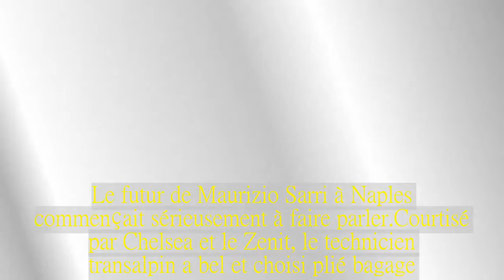Carlo Ancelotti nouveau coach du Napoli !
Le futur de Maurizio Sarri à Naples commençait sérieusement à faire parler.Courtisé par Chelsea et le Zenit, le technicien transalpin a bel et choisi plié bagage.Pour le remplacer, le club présidé par Aureilio De Laurentiis n’avait d’ailleurs pas attendu avant de dresser une liste élargie des possibles successeurs de Sarri.Et dernièrement, un nom revenait avec insistance : celui de Carlo Ancelotti.A bientôt 59 ans, l’ex-coach du Bayern Munich avait même rencontré récemment De Laurentiis en vue d’une collaboration.Une rencontre qui a visiblement porté ses fruits puisque les Partenopei viennent d’annoncer officiellement l’intronisation de « Carletto » sur le banc de touche napolitain (contrat de trois ans, salaire annuel de 6,5 millions d’euros).« Le Napoli est heureux d’annoncer qu’il a défini un accord avec l’entraîneur Carlo Ancelotti concernant les conseils techniques de l’équipe première pour les trois prochaines saisons et donc à partir de 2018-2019 », peut-on lire dans le communiqué disponible sur le site du club.Un retour au pays donc pour Ancelotti qui avait quitté l’AC Milan et son Italie chérie en 2009 pour prendre les rênes de Chelsea et démarrer ainsi une carrière à l’étranger.Une trajectoire qui l’a mené successivement chez les Blues, au Paris Saint-Germain, au Real Madrid (où il a remporté une Ligue des Champions), puis au Bayern Munich.Une dernière expérience en Allemagne qui a tourné au vinaigre.Ancelotti s’était en effet fait limoger au début de la saison 2017/2018 après la gifle reçue au Parc face au Paris Saint-Germain (3-0) lors de la deuxième journée de Ligue des Champions.De retour sur le devant de la scène huit mois après, l’Italien va entraîneur sa cinquième équipe transalpine (après Reggiana, Parme, la Juventus et l’AC Milan).Saura-t-il enfin mener les Napolitains au titre de champion après plusieurs années de frustration ? Réponse dans les prochains mois.